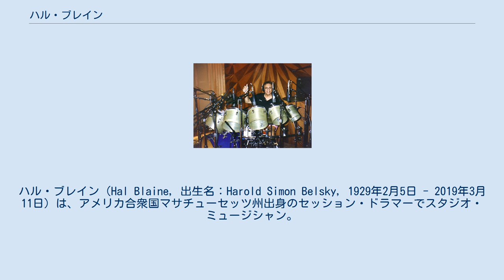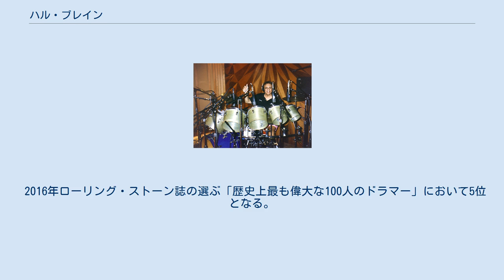ハル・ブレイン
ハル・ブレイン（Hal Blaine, 出生名：Harold Simon Belsky, 1929年2月5日 - 2019年3月11日）は、アメリカ合衆国マサチューセッツ州出身のセッション・ドラマーでスタジオ・ミュージシャン。
ロネッツの「ビー・マイ・ベイビー」のイントロのドラミングなどで知られ、1960年代から1970年代を中心に全米1位約40曲、全米10位以内約150曲を含む、延べ3万5千曲以上の録音に参加した。
 12歳の頃、姉にプレゼントされドラムを始める。
1948年にカリフォルニア州でプロの仕事を始める。
サム・クック、ジャン&ディーンらのバックの仕事の後、60年代初頭フィル・スペクターのセッション・メンバーとなり一流のドラマーと認められるようになった。
その後は多くのプロデューサーから起用されアメリカのポップスとロック・ミュージシャンの膨大な数のレコーディングに参加した。
主にベースのジョー・オズボーン、キーボードのラリー・ネクテルとのレコーディングセッションが多く、この3人は黄金のリズム・セクションと呼ばれた。
 参加した代表アーティストにエルヴィス・プレスリー、ビーチ・ボーイズ、サイモン&ガーファンクル、フランク・シナトラ、フィフス・ディメンション、モンキーズ、カーペンターズなどがいる。
 1966年度から6年連続でグラミー賞最優秀レコード賞を受賞した。
 2000年にスタジオ・ミュージシャンとして初のロックンロール殿堂入りを果たす。
 2016年ローリング・ストーン誌の選ぶ「歴史上最も偉大な100人のドラマー」において5位となる。
 参考IMDb